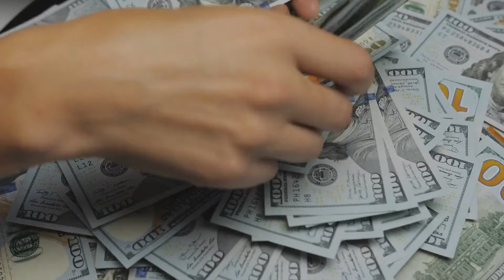10 Celebrity Sports Team Owners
In the world of entertainment, it's not unusual for celebrities to move from one field to another, and sports are definitely entertainment. A lot of actors and actresses have come out with their own studio albums or books. Athletes who are well-known have been showing up in movies and TV shows and even taking the lead. Not only does their name add something to the team, but they are also very interested in sports and want to be involved in some way.

 You are watching 🎥: 10 Celebrity Sports Team Owners